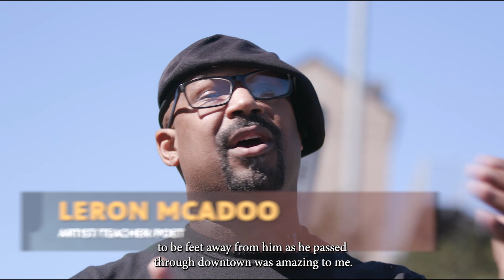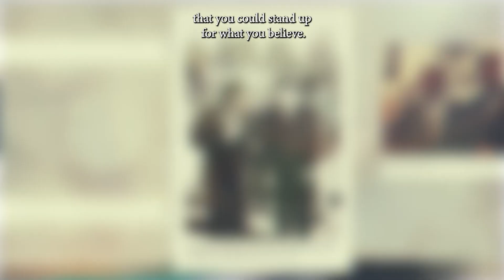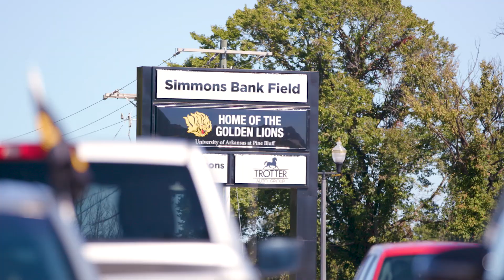"The Greatest Homecoming" - Muhammad Ali at UA Pine Bluff Homecoming - Arkansas PBS Sports Feature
Homecoming is a time-honored tradition during football season, and University of Arkansas at Pine Bluff — an HBCU (Historically Black Colleges and Universities) — ceremonies are always steeped in tradition and excitement!

However, in 1990, UAPB’s homecoming game was made even more thrilling thanks to a special guest of honor: Heavyweight Champion of the World Muhammad Ali. Explore how that year with “The Greatest” left attendees with memories that will last a lifetime in this AR PBS Sports feature.

See more inspiring stories and watch the Arkansas High School State Championship games

Cheer for your team from home, follow along with stats or watch on-the-go with the Engage Arkansas PBS App, and much more.